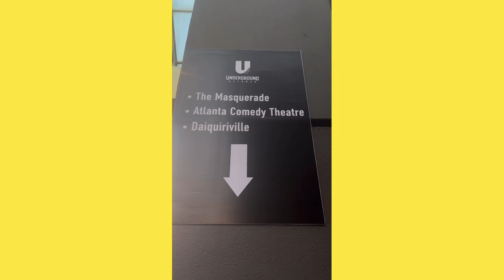Rapsody- Please Don’t Cry Tour 2024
Hey y’all last night I was at this dope concert.

I was so honored to be there. The energy was so high.

Definitely ￼found some new artists to listen to.

Grammy nominated musician @rapsody

Hailing from North Carolina she definitely has the type of energy that can light up a room. Her flow her bars are everything. ￼

Her stage presence is without a doubt, one of the best I’ve seen in a while;
You can tell that she really loves her tribe. ￼

Also on the tour was @singtomelara

This is my first time hearing Lara and her voice is angelic. She’s a sweet angel from Houston, Texas; I like her vibe she gave me Neo-soul energy. Definitely check her out her music really feeds the ￼soul;

and @NikoBrim coming New York; the flow that he gaves is on a late 90s early 2000 Tip; his bars is in delivery hit like hard punches: ￼￼￼

He is definitely a guy to watch.

Loved his aura mannerisms.

Lables

@NikoBrim/WeEachOtherInc

No woman no cry @universalmusicgroup